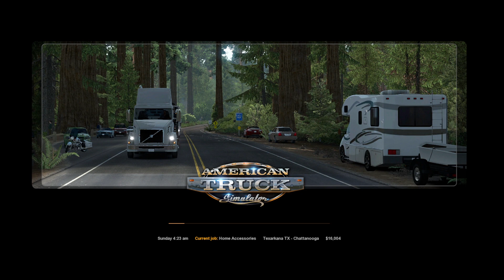Across America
Found all the maps I could for ATS.

ETS2 Fun.

Camera C920